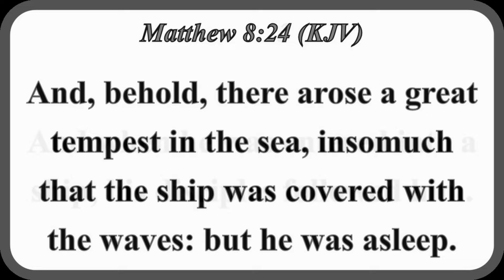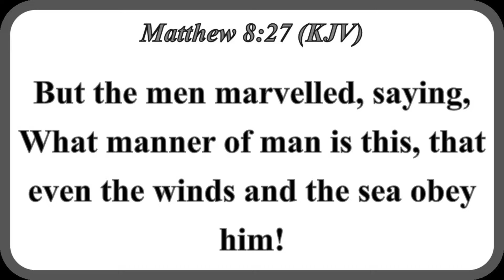AUGUST 20, 2022 - "WHEN GOD IS SILENT"